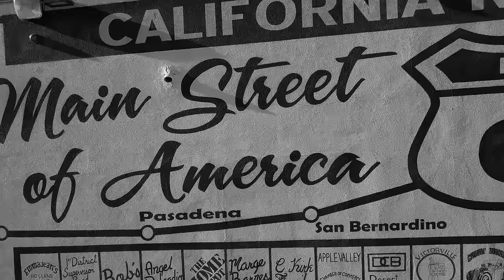Chief Major - How I Live (Official Video)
Chief Major - How I Live (Official Video) produced by Dnyc3 & Laudiano
Shot & Edited by Dartagnon Raines.